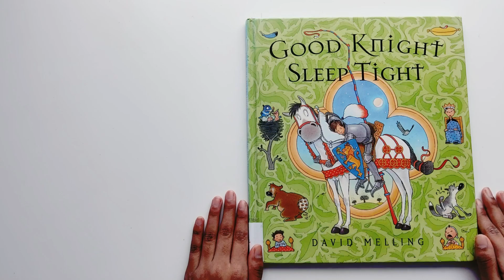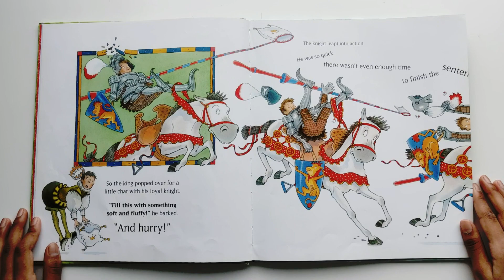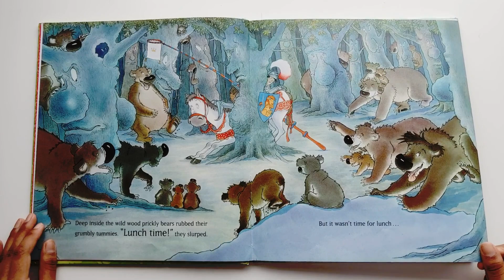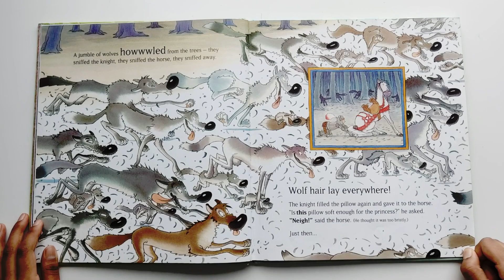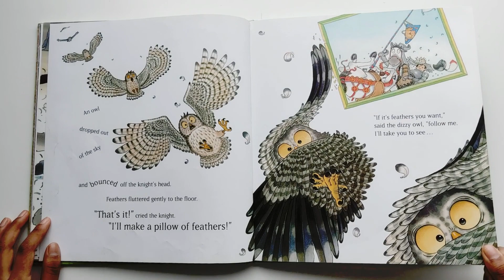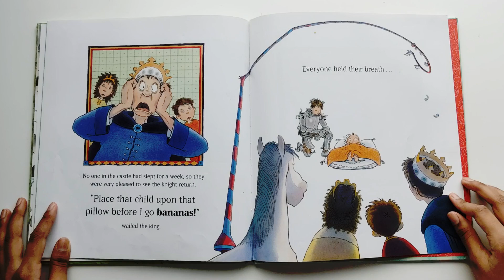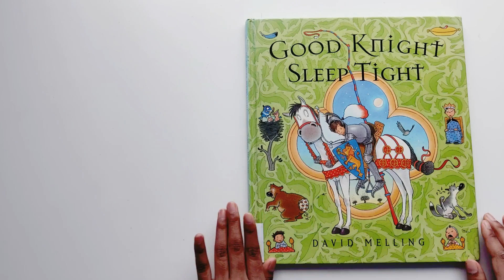Good Knight Sleep Tight I READ ALOUD with pictures